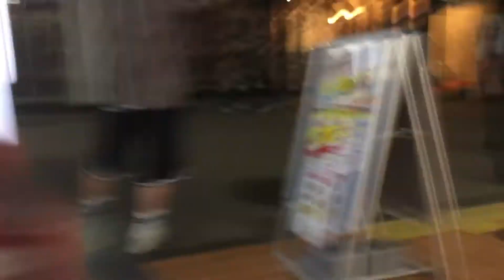2021年5月26日 町田その3 セガ町田からドン・キホーテ